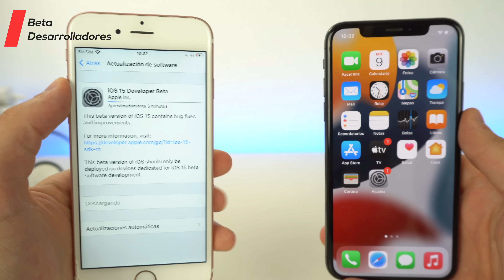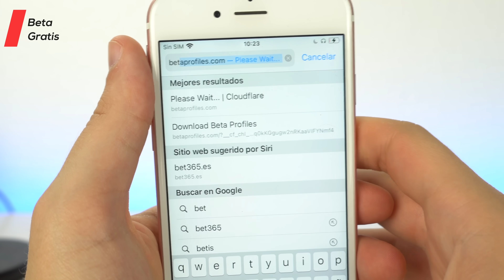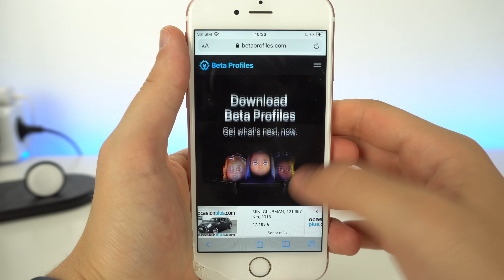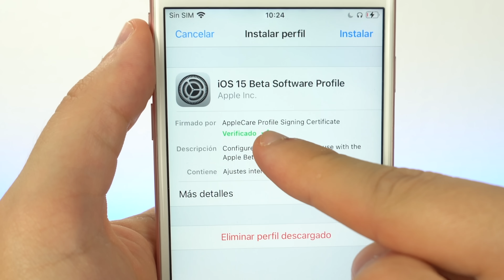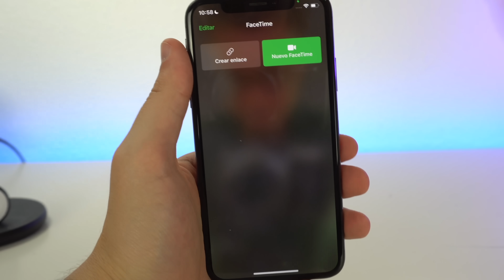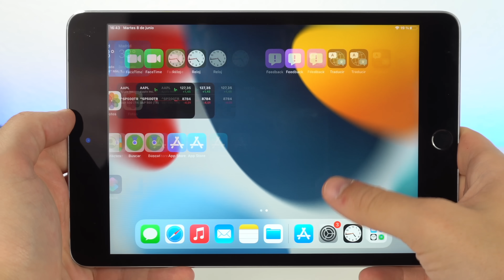Como INSTALAR iOS 15 de MANERA CORRECTA ✅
Si no sabes cómo instalar iOS 15 y iOS 15 beta de manera correcta sin errores y paso a paso. Te doy consejos de que no debes hacer al instalar la versión y qué si debes hacer después de instalarla. Tu iPhone requiere de permisos para instalarla y yo te ayudo.

👉 ENLACES:

3. Beta sin ser desarrollador